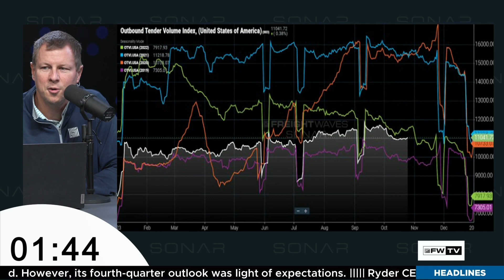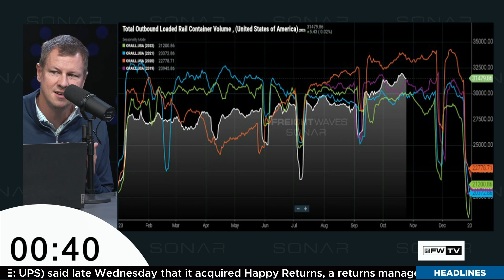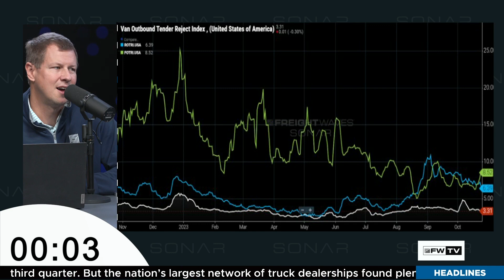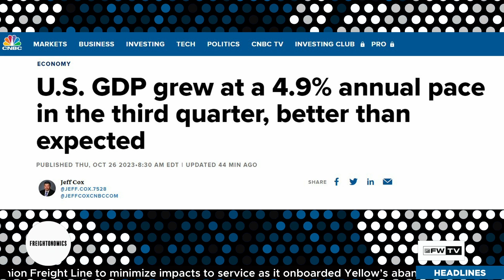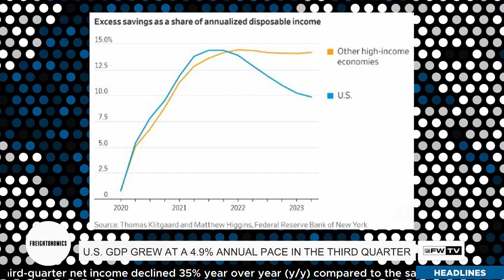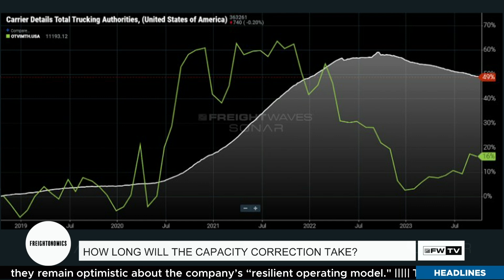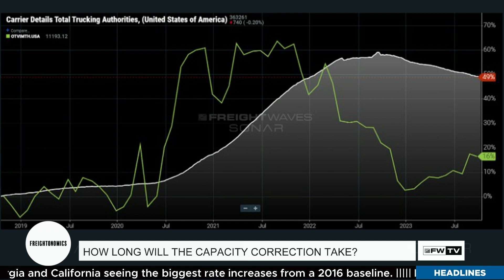What Recession?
Anthony and Zach discuss what to make of the overachieving GDP release amidst the ongoing freight recession.